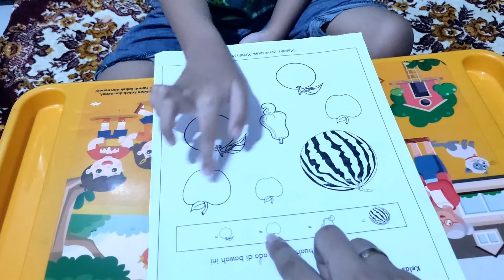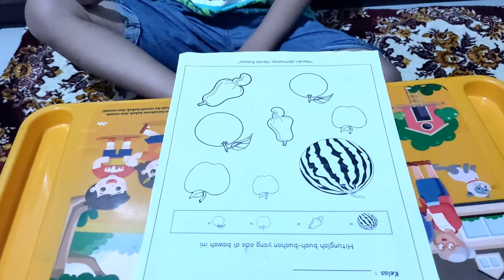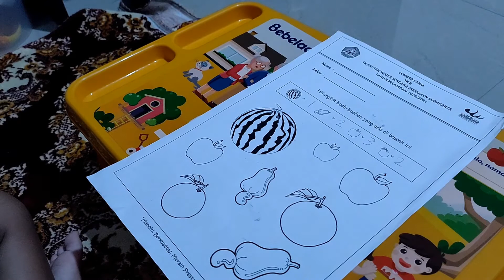Gabriel Pesta Piyama Pajamas Party 4 September 2020 Homeschooling Materi Belajar TK